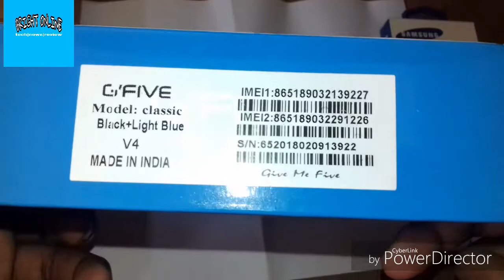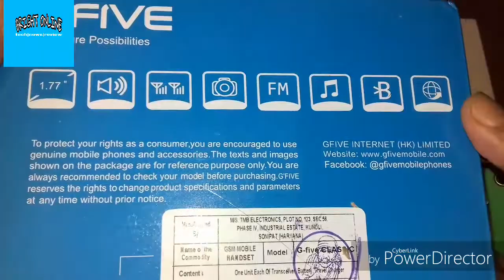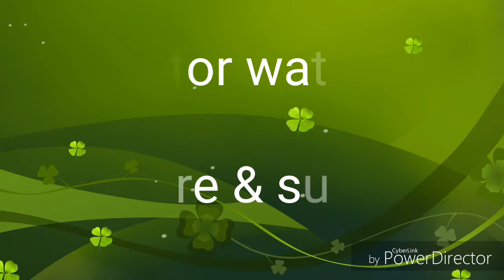G'FIVE CLASSIC MOBILE UNBOXING & REVIEW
Gfive mobile unboxing rs.600

Chekout my music & vlog channel
brightstudio by ujjwal

IF U WANT TO EARN MONEY THEN JOINING

1. Cashkaro.com funded by RATAN TATA

2. Bonus app join and earn money from shopping

My online shopping store

About me (anartist)

ujjwal_debnath